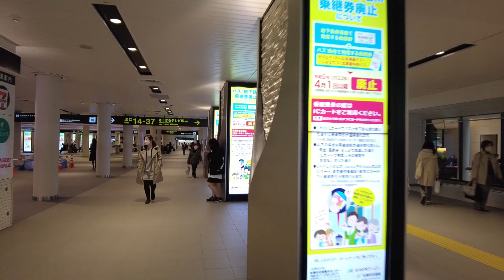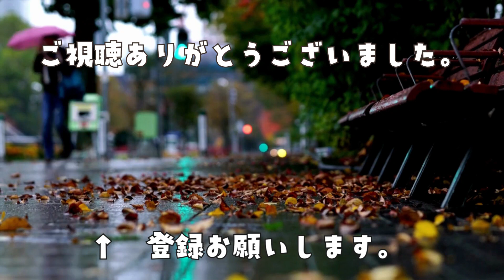原因は迷惑酒盛り集団 大通駅休憩スペース一時閉鎖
札幌市営地下鉄南北線大通駅コンコースの「大通交流拠点地下広場」の休憩スペースが一時閉鎖
酒を飲み騒ぐなどの迷惑行為が約4カ月続いたため

主に2グループ
ひとつは50代以上とみられるグループ
もう一つは不特定多数の中高生グループ

・連日のスペース占有
・中高生の喫煙
・グループ同士のけんか
・通行人との言い争い
・注意をした駅員への暴力
などなど4ヶ月間で計200件のトラブルが発生し、警察の協力も仰いだが、迷惑行為は続きやむなく閉鎖された。

みなさんはどう思いましたか？